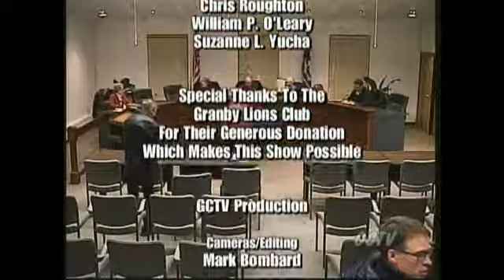Granby Zoning Board of Appeals Meeting - 01-15-19